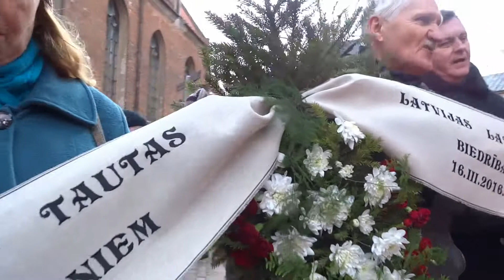Kremļa propagandists Greiems Filipss (bez montāžas).2016.03.16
Kremlin propagandist Graham Phillips included Latvian "black list" and expelled from the Latvian.

Trešdienas, 16. martā, leģionāru piemiņas pasākumu laikā pie Brīvības pieminekļa aizturētais Kremļa propagandists Greiems Filipss iekļauts Latvijas "melnajā sarakstā" un izraidīts no Latvijas uz Krieviju, intrevijā LNT raidījumam 900 sekundes apstiprināja iekšlietu ministrs Rihards Kozlovskis (V).

Ministrs informēja, ka pieņemts lēmums iekļaut Latvijai nevēlamo peresonu sarakstā Kremļa propagandistu Greiemu Filipsu, kurš naktī uz ceturtdienu izraidīts no Latvijas, un devies uz Krieviju.

"Tā bija viena no provokācijām," pauda Kozlovskis, papildinot, ka Filipsa darbības Latvijā nevar dēvēt par žurnālistiku, kā viņš pats to dēvējis.

"Jā, viņš ir iekļauts "melnajā sarakstā" un ap pulksten 5 ceturtdienas rītā izraidīts no valsts. Izraidīšanas laikā Filipss nav pretojies, bet ir filmējis izraidīšanu," intrevijā Latvijas Televīzijas (LTV) raidījumam "Rīta Panorāma" sacīja Kozlovksis.

Viņš pauda viedokli, ka policijas rīcība, aizturot Filipsu pie Brīvības pieminekļa, bija pareiza. "Pie Brīvības pieminekļa bija pēdējais posms. Viņš izapudās arī iepriekš, pirms gājiena sākuma. Policija viņam vairākas reizes izteica lūgumu pātraukt savas darbības, viņš nepakļāvās un policijai bija likumiskas tiesības viņu aizturēt," sacīja iekšlietu ministrs.

Viņš apstiprināja, ka Filipsam Latvijā aizliegts iebraukt trīs gadus.

"Delfi" jau ziņoja, ka Greiems Filipss intreneta vietnē "Periscope" publicējis video, kurā apgalvo, ka no Latvijas izraidīts uz trim gadiem.

Jau ziņots, ka Drošības policija 16. martā vērtēja iespēju iekļaut Filipsu Latvijai nevēlamo personu sarakstā. Arī iekšlietu ministrs Kozlovskis uzreiz pēc leģionāru piemiņas gājiena paziņoja, ka Filipsa atrašanās Latvijā, viņprāt, nav vēlama. Pirms lēmuma par iekļaušanu "melnajā sarakstā" Kozlovskis vēlējās aprunāties ar Drošības policijas un citu dienstu vadību.